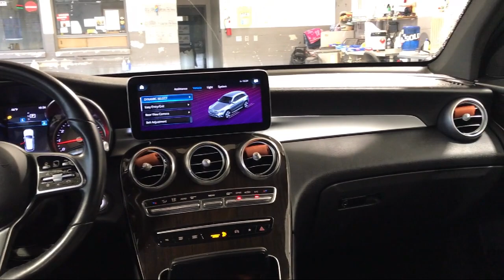2020 Mercedes-Benz GLC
2020 Mercedes-Benz GLC Stock Number: 701699F Vin:WDC0G8EB0LF701699.